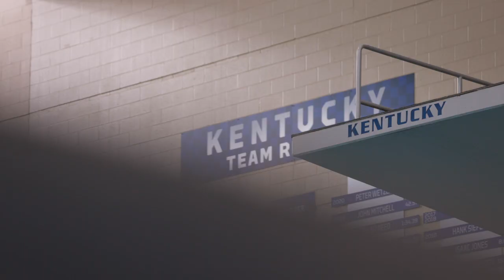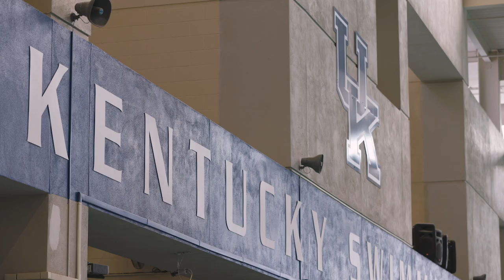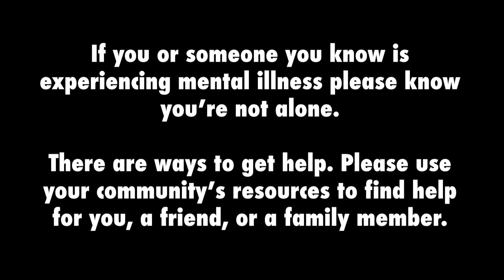Ted Talks | Chase Lane's Story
University of Kentucky senior diver Chase Lane opens up about his battle with mental health through this UK Sports Video production. Lane was named the 2021 Southeastern Conference Men’s Swimming and Diving Scholar-Athlete of the Year in February, while he is also a two-time SEC silver medalist on platform and a 2021 U.S. Olympic Trials qualifier.